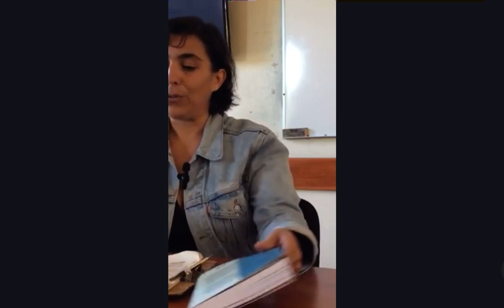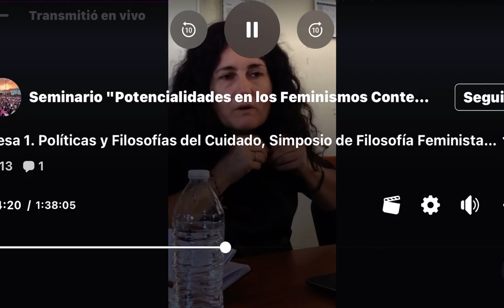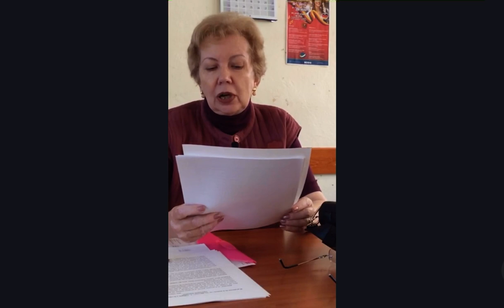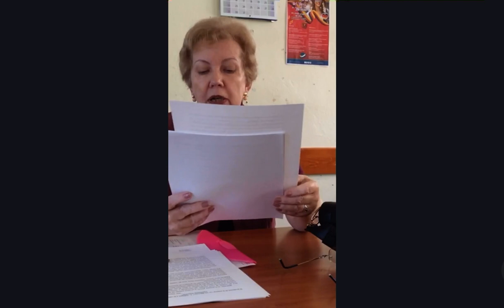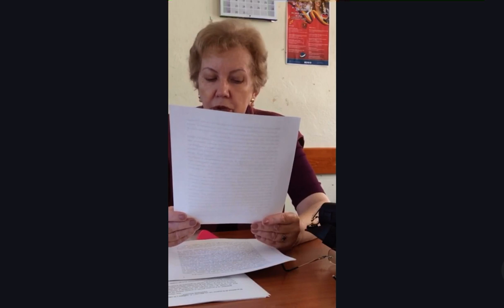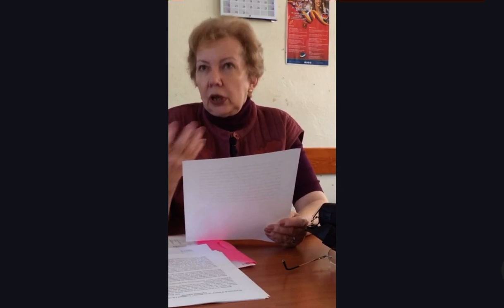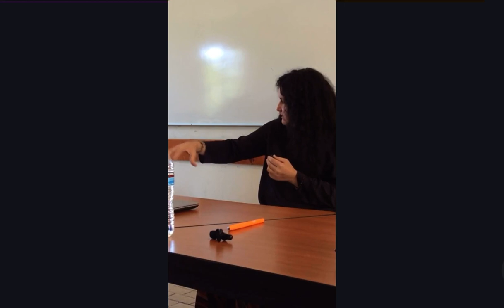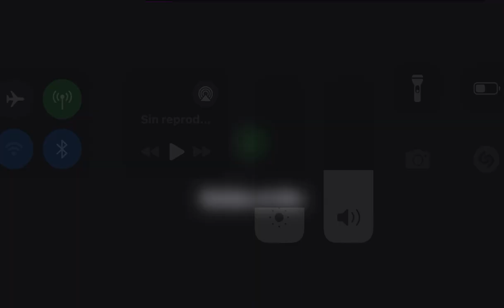Mesa 1. Políticas y Filosofías del Cuidado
Mesa 1 del "Simposio de Filosofía Feminista. Aportes para subvertir el presente", coordinado por Silvia L. Gil, en el XXI Congreso Internacional de Filosofía. La filosofía en tiempos de incertidumbre: Resistencias y alternativas, en la Universidad de Guanajuato, noviembre 2023.

Modera: Andrea Ortega.
Participan: Nohemí Raquel González García, Henar Lanza y Marina Dimitrievna Okolova.